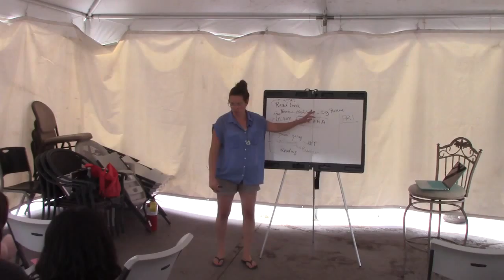DBS staff training session 22